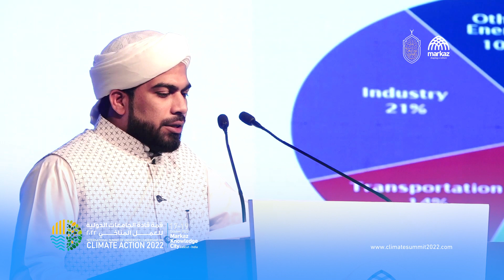Dr. Mohammed Roshan Nurani | India | Climate Summit 22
Topic: Climate change and consumerism predicaments of the contemporary world and its mitigations

Dr. Mohammed Roshan Nurani
Director, Markaz Institute for Advanced Studies, Jamia Markaz, India